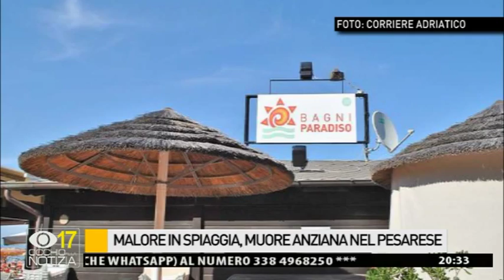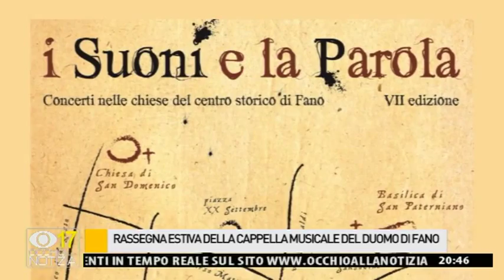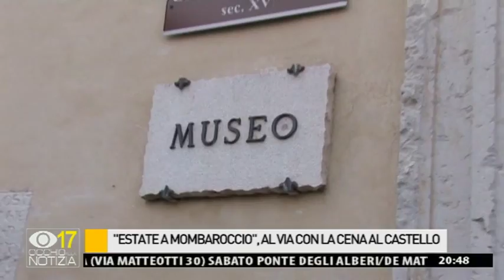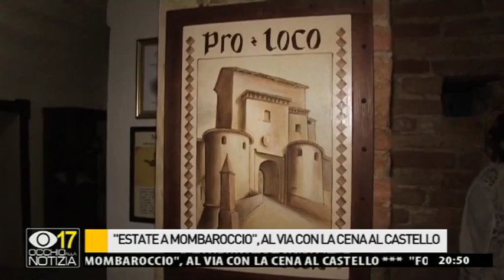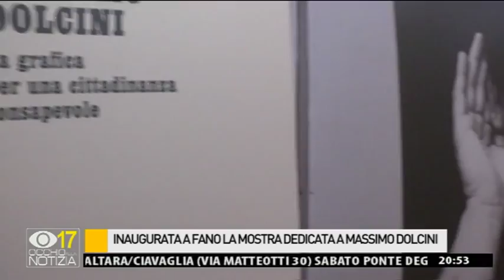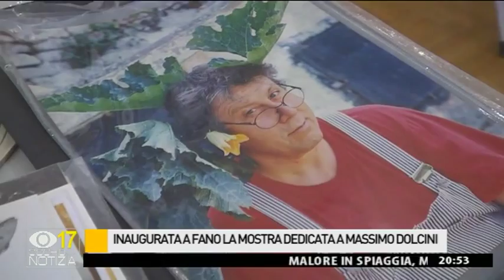Occhio alla NOTIZIA 3/7/2015